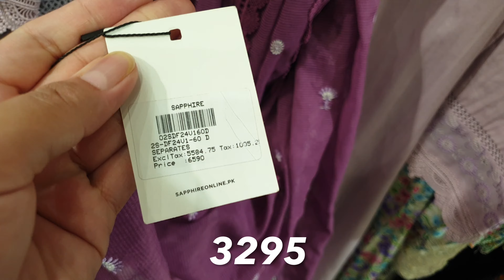Flat 70% & 50% OFF Sapphire | Sapphire Biggest Sale Offer Starting Rs 597 ONLY | Sapphire Sale Today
Sapphire 50% OFF Biggest Sale Starts Now | Sapphire Sale Starting Rs 450 ONLY | Sapphire Sale Today

Khaadi Sale Flat 50% & 30% OFF | Khaadi Biggest Summer Sale | New Designs In Sale | Khaadi Sale

Sapphire End Of Season Sale Flat 50% & 30% OFF | Details With Prices | Sapphire Sale Starts Now

Sapphire Sale Flat 50% & 30% OFF | Sapphire Sale Starts From 4th Sept. | Rs 1115 ONLY Sapphire Sale

Khaadi Biggest Sale Flat 50% 40% & 30% OFF On Entire Stock | Khaadi Sale Starts From Today

Flat 50% OFF Sana Safinaz Summer Sale | Dress Price 1850 | Sana Safinaz Sale Today | Sale Shopping